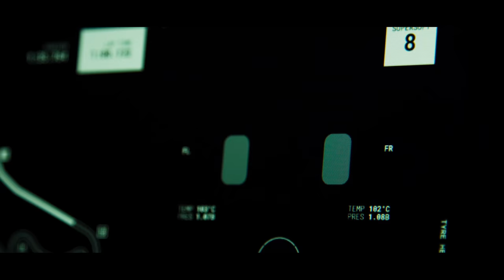F1 Manager 2022 - Announce Trailer | PS5, PS4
Ready to Drive Every Decision in the high-octane world of F1®? Take control in F1® Manager 2022, launching this summer